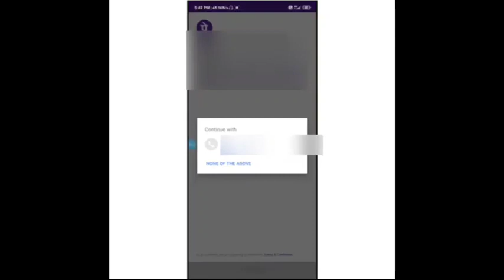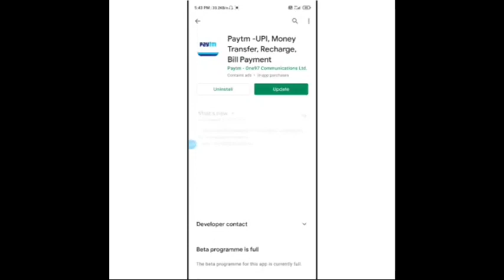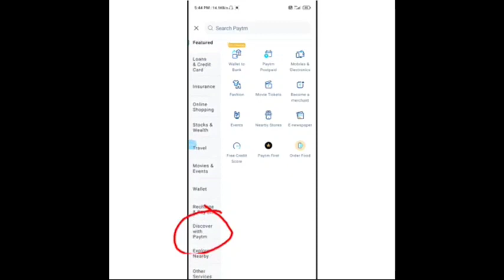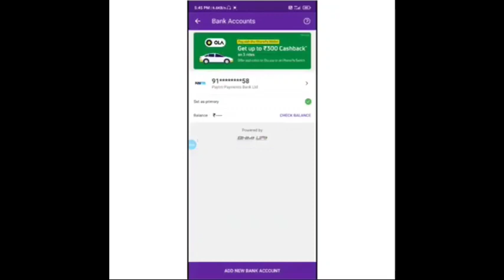Bina Atm card ke phone Pe kaise banaye l How To Add bank account in phone Pe Without Atm Card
Hello bhailog information kaise lagi video mein shayad hi aur koi youtuber ne bataya hoga toh comment karke jarur batana

paytm login kaise karein

1- How do I add a bank account to my phone without debit card?
2- How can I get money out of my bank account without a card?
3- How can I create Google account without ATM card?
4- Is ATM card required for net banking?
5- how to add bank account in google pay without debit card
6- how to transfer money online without debit card
7- how to add bank account in phonepay without debit card
8- how to transfer money without debit card and net banking
9- how to transfer money without atm card and netbanking
10- money transfer without card
11- how to transfer money without atm card number
12- how to transfer money without atm card sbi

Sd tech